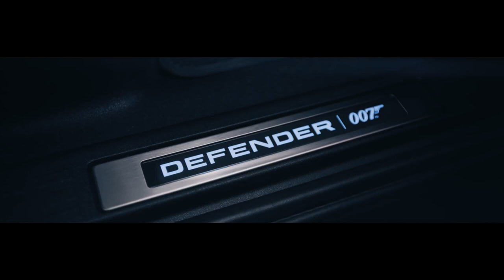The Land Rover DEFENDER V8 Bond Edition Watch This Exclusive Video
The Land Rover DEFENDER V8 Bond Edition. Created with an unstoppable and exclusive design by Land Rover SV Bespoke to celebrate Defender’s role in NO TIME TO DIE, in cinemas September 30.